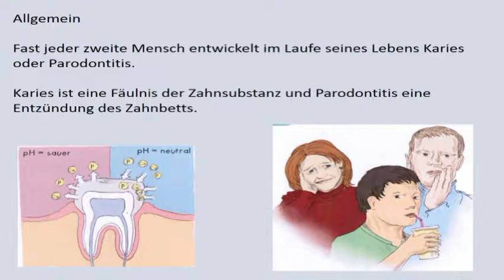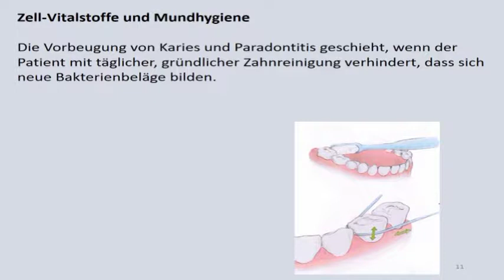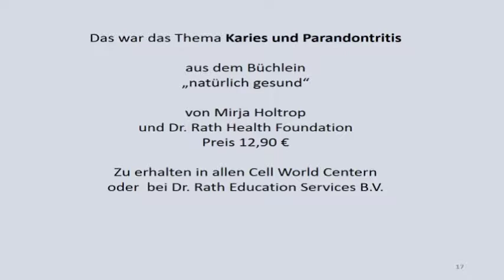Karies und Paradontitis 3 Min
Karies und Paradontitis
Die Vorbeugung von Karies und Paradontitis geschieht, wenn der Patient mit täglicher, gründlicher Zahnreinigung verhindert, dass sich neue Bakterienbeläge bilden.